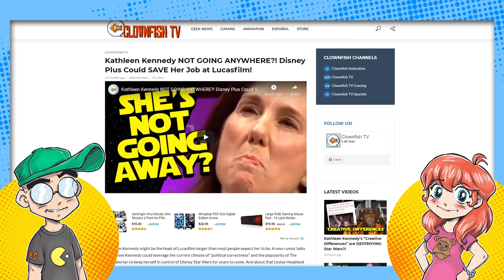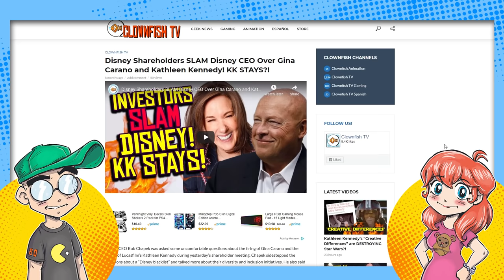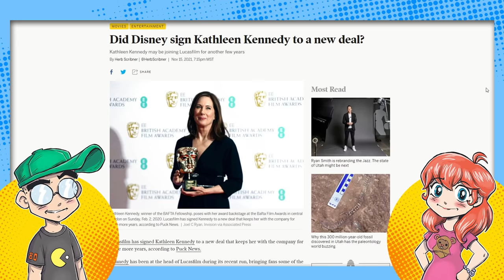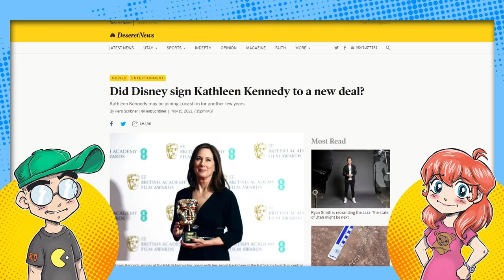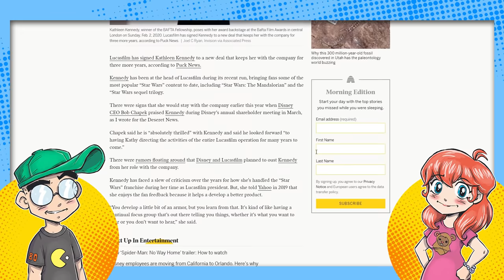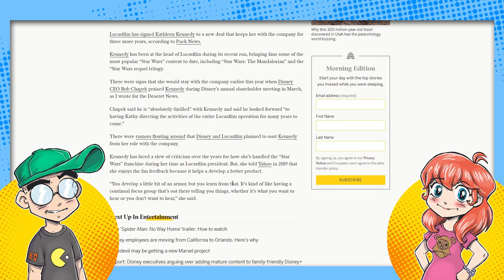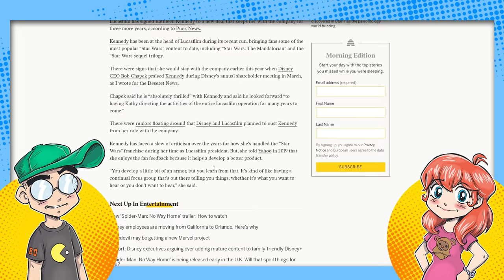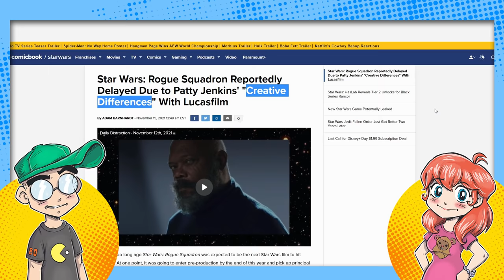Kathleen Kennedy STAYS for Three More Years.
Kathleen Kennedy is reportedly getting another three years to be in charge of Lucasfilm, according to insiders. Disney just doesn't want to quit her, even if she's driven away droves of Star Wars fans and many top Hollywood directors.